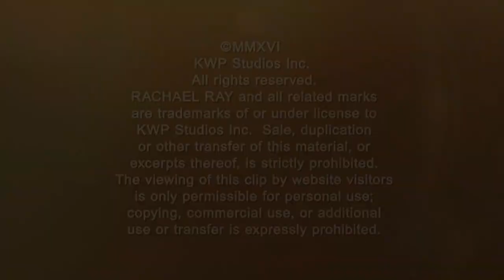Can You Guess Someone's Age With This Simple Test?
Jason Silva from 'Brain Games' shows you how to guess someone's age based on how long they can balance on one foot.